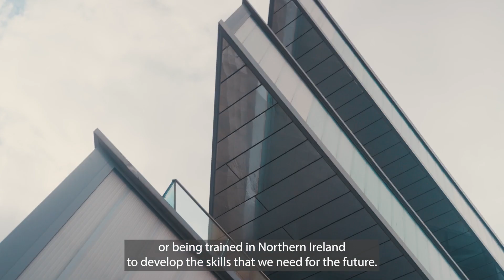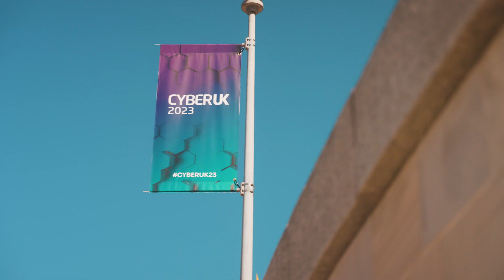CYBERUK 2023 Highlights